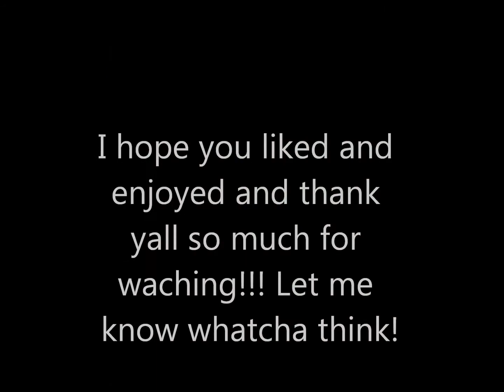A Purple and Tan look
this is a look i did i was asked to do a purple day look im gonna do another one mainly cuz im not sure if this would be a day look for some ppl but its day look for me like i said im gonna do another one just to be safe lol but i have to thank leeflor for also asking if i could do a purple day look.

i hope yall like and enjoy let me know whatcha think likes and your dislikes. ne requests please let me know i would love to try and do looks plus i love challenges!

stuff used:
Face:
benefit erase paste
mac stufio finish concealer
revlon colorstay foundation
rimmell stay matte powder
elf contouring blush and bronzing powder the bronzer
mac mineralized blush in gentle
profusion eye duo shimmer as highlight

eyes listed in video

lips buxum lipgloss in sandy

song: joe - tonight